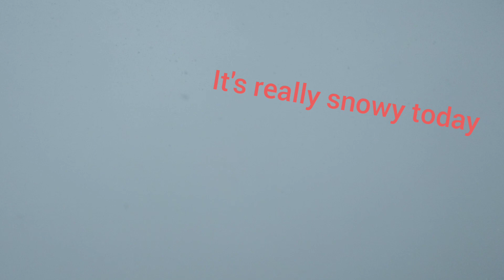Bella in the Snow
Bella's having a nice, cold winter walk!

Remember to has a GREAT day! 🐶